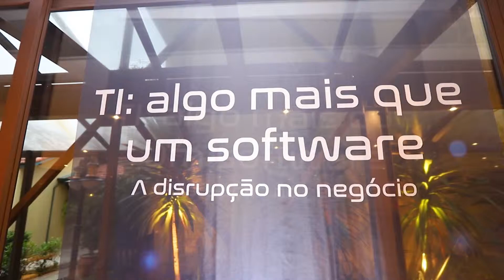Evento Corporativo F Iniciativas